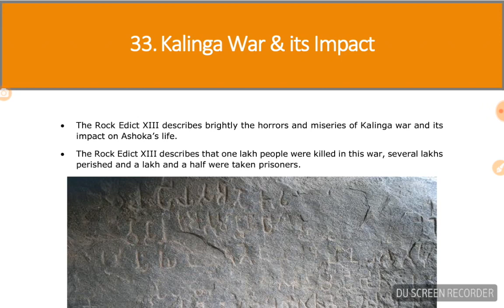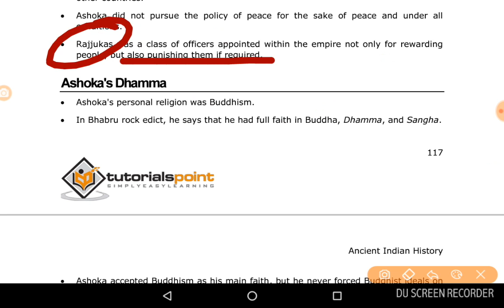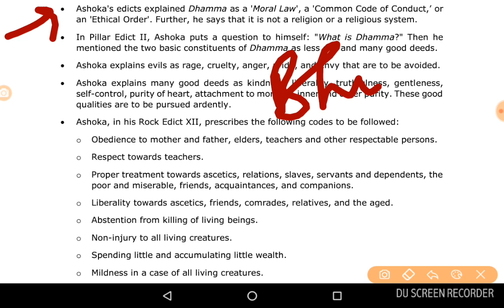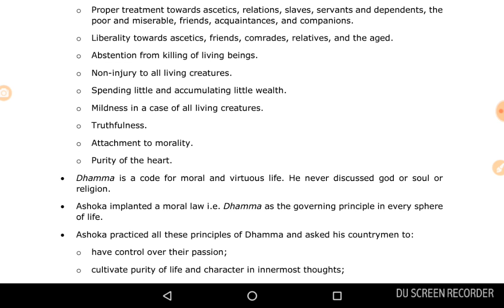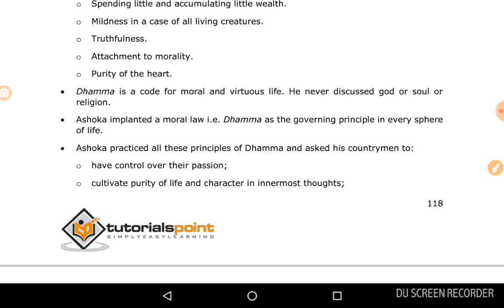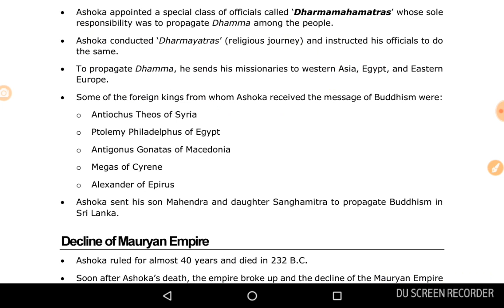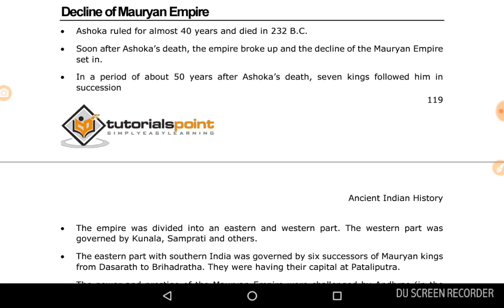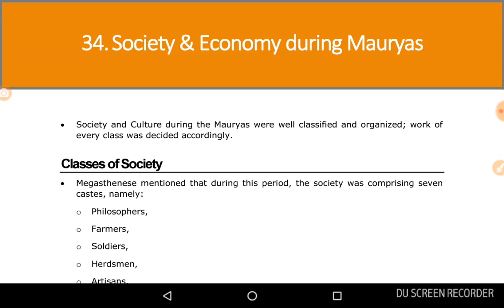Ancient history.. Chapter 33..kalinga war and its impact..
upsc uppsc ssc govt job